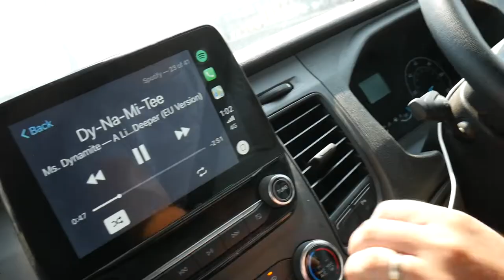RIDING THE NEW KTM 250SX 2019 AT MC LILLE (VLOG 78)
In this video kelton gwyther goes mc lille and rides his new ktm 250sx 2019 .